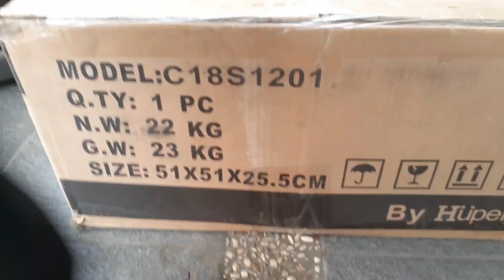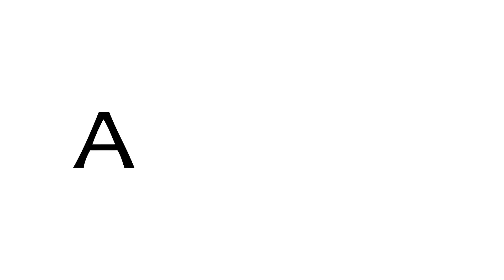Speaker Balap..Barclay By Huper 1200..Meluncur ke Padang | Angkasa Pro Sound System